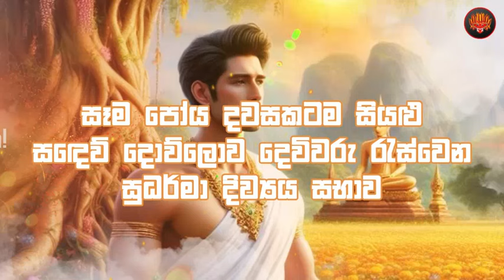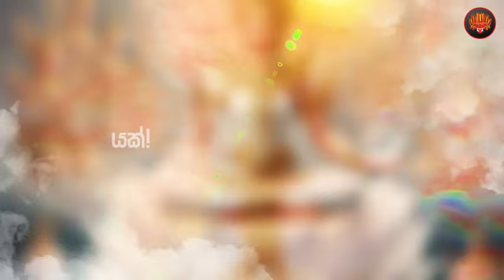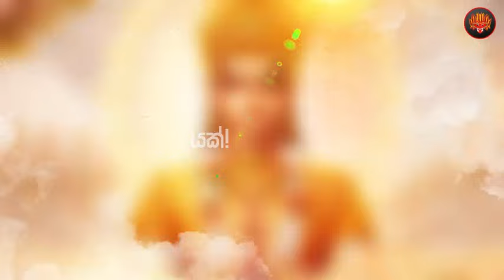සෑම පෝයකටම සියලු දෙවිවරු රැස්වෙන සුධර්මා දිව්‍යය සභාවේ වෙන්නේ මොනවද?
facebook Page එකට සම්බන්ධ වන්න -   / yakk-production-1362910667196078